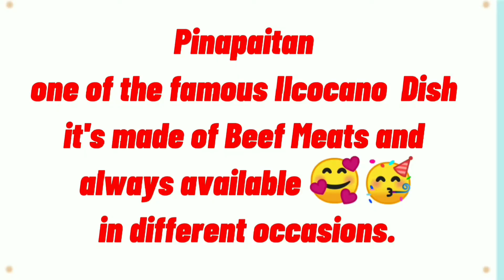How Weng Guyss Cook her Own Pinapaitan Version Super Easy..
Actually this is to all my friends who's in Dubai or other countries which they can't cook this dish exactly the same how we prepared in Phil's please watch guys believe me just follow my steps you will get same taste as your Mom prepared for you in Phil's .